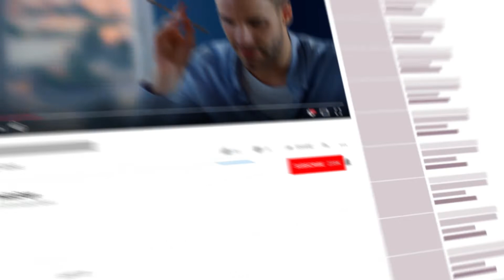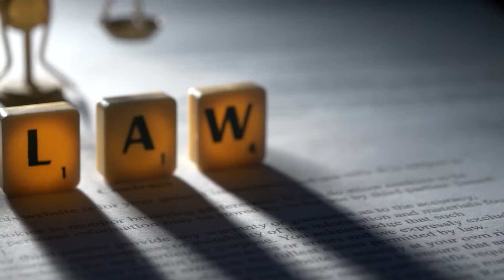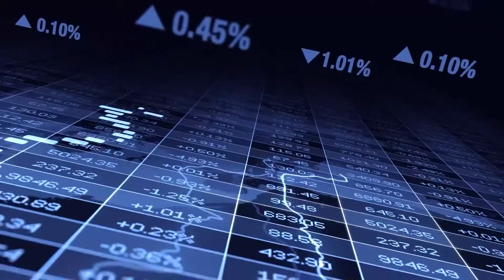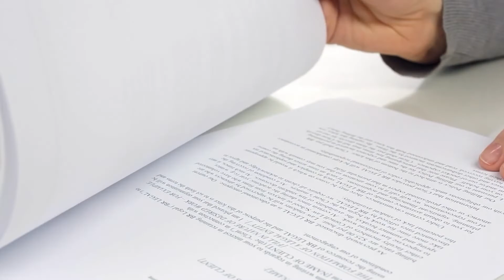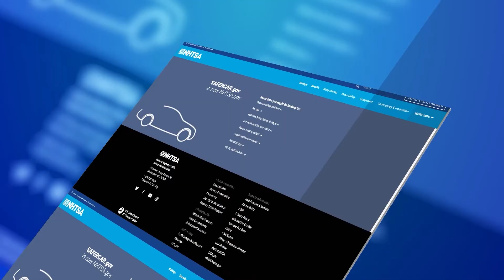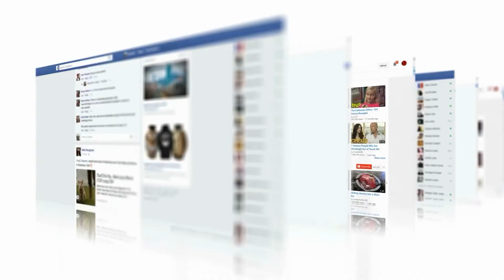BUSINESS IDEA: Flipping Cars - Is It Worth It?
Similar to other kinds of flipping, like house flipping or other kinds, car flipping is the act of buying a car and selling it off immediately at a higher asking price.

As simple as that.

But that’s not all it entails. There is a lot of underground research to do. Many boxes to check. And ultimately lots of paper works and how to put this, brainworks.

You don’t just buy a car and flip it.

There are due processes and you’re in luck as this video shows how car flipping works, and also if it’s worth it.